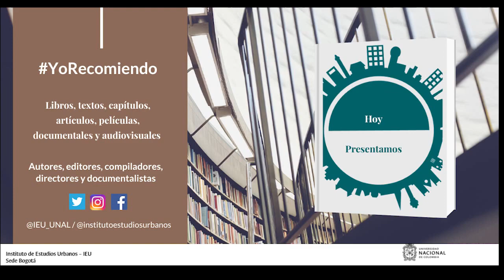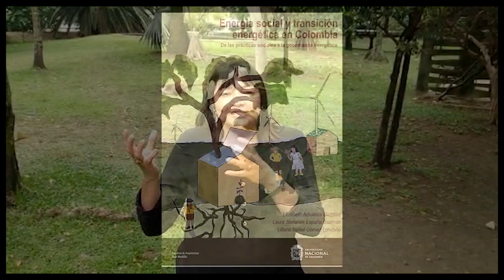YoRecomiendo Energía social y transición energética en Colombia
Elizabeth Arboleda Guzmán: Antropóloga, profesora de la Escuela del Hábitat de la Facultad de Arquitectura de la Universidad Nacional de Colombia, recomienda su libro “Energía social y transición energética en Colombia. De las prácticas sociales a la gobernanza energética”.